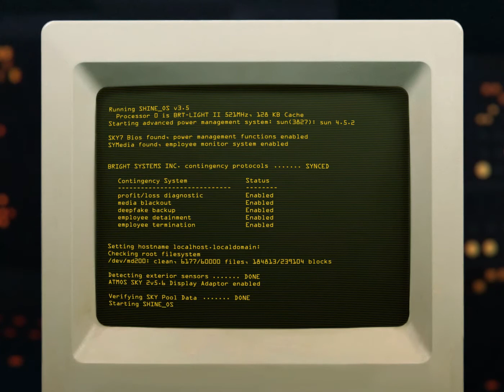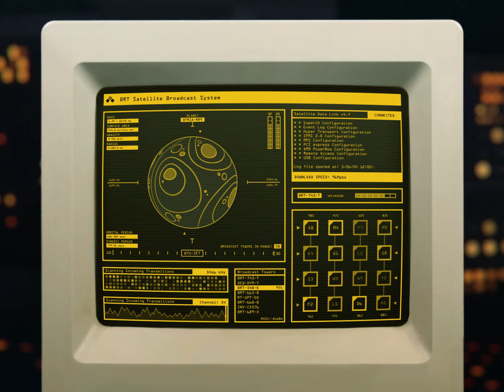Retro Future UI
Retro future style UI inspired by films like Alien, Total Recall etc.